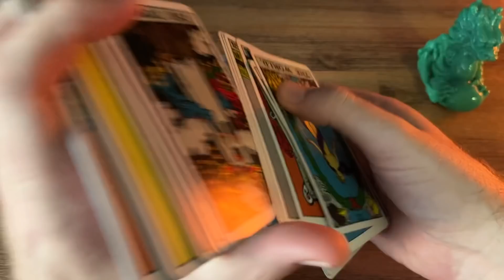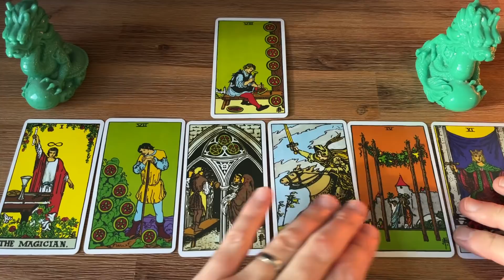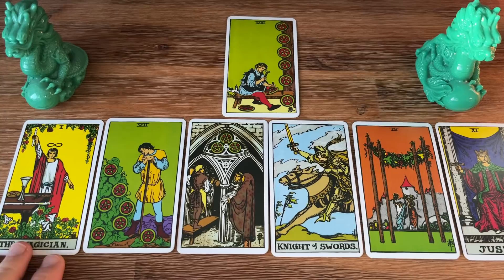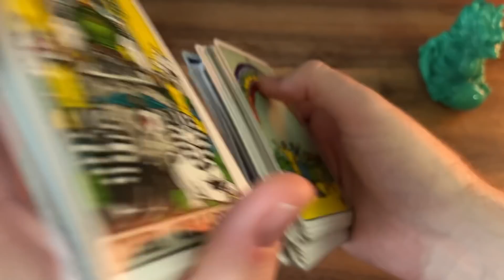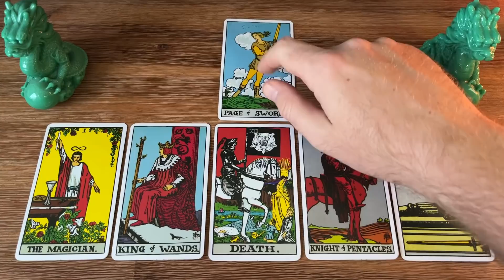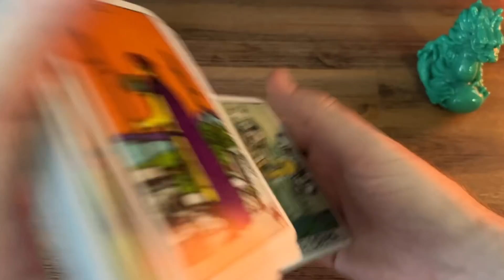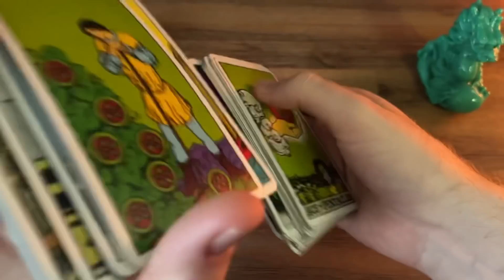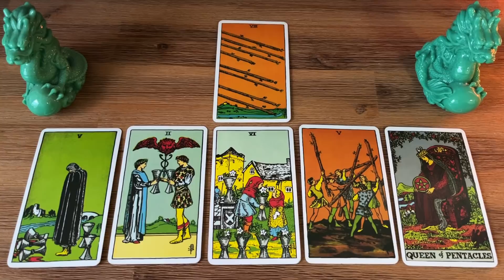Famous Fortunes #339 - The ROYALS Killed The Case?